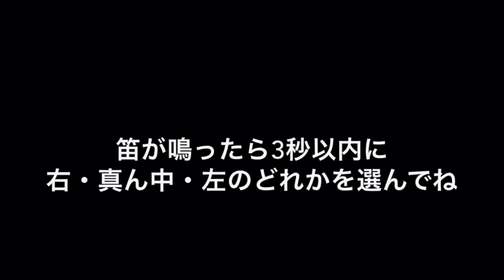ベガチャレ まとめvol.39【お家でGKトレーニング編】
ベガルタ仙台からの宿題 ベガチャレ のまとめ第39弾です。
サッカー少年、少女のみなさん、ぜひチャレンジしてみてください。
最後にはおまけがあるのでお見逃しなく。

併せてクラブ公式SNSのフォローもお願いします！

ベガルタ仙台【公式】ベガッ太&ルターナ(時々)そしてスタッフ